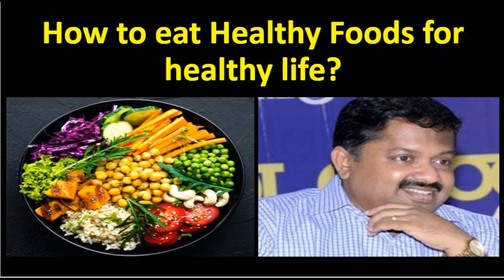Dr.Sivaraman speech on How to Maintain a Healthy Eating Lifestyle?